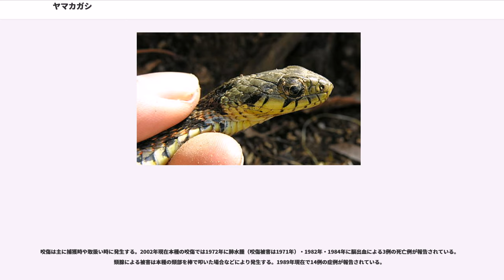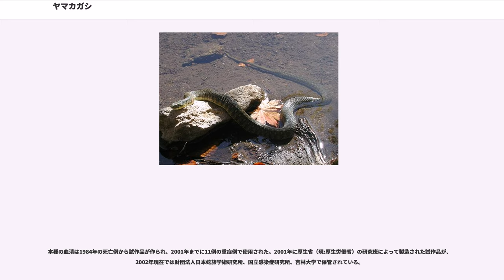ヤマカガシ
ヤマカガシ（"Rhabdophis tigrinus"）は、有鱗目ナミヘビ科ヤマカガシ属に分類されるヘビ。有毒。特定動物。

日本（本州、四国、九州、佐渡島、隠岐島、壱岐島、五島列島、屋久島、種子島に分布し、南西諸島、小笠原諸島および北海道には分布しない）固有種

模式標本の産地（基準産地・タイプ産地・模式産地）は長崎。

全長60 - 120センチメートル。頭胴長は55 - 120cm。丹沢山地では1972年8月、全長142センチメートルで太さが牛乳瓶ほどの個体が捕まったことがある。体色は地域変異があり、関東地方の個体群は体側面に赤色と黒色の斑紋が交互に入る。関西地方の個体群は体側面の斑紋が不明瞭。近畿地方西部から中国地方の個体群では青色型もみられる。

頸部背面には黄色の帯があり、幼体でより鮮やかで、成長するにつれてくすんでくる。この黄色の帯も個体によっては表れない。胴中央付近の背面の体鱗数は19列。鱗には強いキールがある。

頸腺毒とデュベルノワ腺(Duvernoy)毒の2種類を有する。

1932年に咬傷時に出血傾向が見られるなどの数例の咬傷時の報告例はあったが、以前は無毒種であると考えられていた。咬傷時の症状がブームスラングと一致すること・後述する死亡例などから、1974年に有毒種と報告された。

毒牙は上顎の奥歯にあり、0.2センチメートル以下と短い。毒腺（デュベルノワ腺）を圧迫する筋肉が無いため、一瞬噛まれただけでは毒が注入されないこともある。

毒性は強い血液凝固作用で、血管内で微小な血栓形成を引き起こす。咬傷直後には局所的な激しい痛みや腫れはあまり起こらない。毒が患部から血液に入ると、血液凝固作用によりフィブリノーゲンが大量に消費される。フィブリノーゲン、続けて血小板が血栓の形成に伴い減少することで全身の血液が止血作用を失う。並行して血栓を溶かす作用（線溶血性）が亢進し、毛細血管が多い鼻粘膜・歯茎・消化器官・肺からの出血、全身の皮下出血を引き起こす。出血あるいは血栓が原因と考えられている一過性の頭痛が起こることがあり、頭痛が発生した場合は毒量が多いと考えられ重症化する例が多い。赤血球が血栓で狭窄した血管を通る際に損傷し、赤血球内のヘモグロビンが血中あるいは尿に溶出するため褐色尿も見られる。重症例では脳出血・急性腎不全・播種性血管内凝固症候群などを引き起こす。

頸部皮下にも毒腺（頸腺）があり、頸部を圧迫すると毒が飛び散る。目に入った場合の症例として刺激痛や結膜炎・充血・角膜混濁・デスメ膜の線状混濁・角膜知覚麻痺・瞳孔反応の遅鈍・縮瞳・散瞳・虹彩炎などがある。この頸腺の毒は、餌であるニホンヒキガエルの持つ毒（ブフォトキシン）を貯蓄して使用していることが明らかになった。ヒキガエルが生息しない金華山に生息するヤマカガシはこの頸腺の毒を持たないが、このヤマカガシがヒキガエルを捕食すると、この毒を分泌するようになった。

朝鮮半島や中華人民共和国・沿海地方の個体群を亜種"R. t. lateralis"（基亜種‹狭義の本種›のシノニムとされることもあった）、台湾の個体群を亜種"R. t. formosanus"とする説もあった。2012年に発表された220頭（日本202頭）のミトコンドリアDNAシトクロムbの一部の塩基配列を決定し最大節約法や最尤法・ベイズ推定による系統推定では、亜種間の遺伝的距離が同属他種と同程度に大きいと推定された。そのため亜種を分割して独立種とする説もある。

この系統推定では日本国内では中国地方西部を除く本州・四国（clade I）と、中国地方西部・九州（clade II）の2系統に分かれるという解析結果も得られた。clade Iは主に近畿地方を境目に分かれる2つの系統（能登半島・佐渡島を除く本州中部・東部subclade I-A、本州西部・四国・能登半島・佐渡島subclade I-B）と、広域分布しこれら双方の系統とも同所的に分布する系統（subclade I-C）の計3系統に分かれるという解析結果が得られた。

カガシとは日本の古語で「蛇」を意味し、ヤマカガシは、「山の蛇」となる。しかし実際には平地や、山地でも標高の低い場所に生息し、特に水辺や水田地帯、湿地周辺などに多い。

危険が迫るとコブラのように頭を持ち上げ、頸部を平たくし、頭を揺すったりし、この頸腺を目立たせることで威嚇する。また、それでも相手が怯まない場合、仰向けになり擬死行動を行う。それでも相手が怯まない場合は噛み...